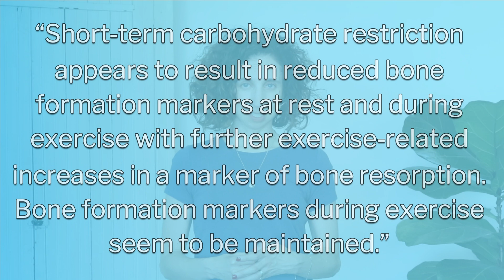1 Small Thing Each Day for Osteoporosis Awareness Month - Day 30: What Are Macronutrients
It's day 30 of our Osteoporosis Awareness Month Challenge. Only two day's left.

Macronutrients are the major nutrients that our bodies need to create energy and they are involved in everything our bodies do. Macronutrients include proteins, carbohydrates, and fats that are essential for us to eat on a regular basis.

A balanced diet that includes the right amounts of macronutrients is essential for good bone health and can help prevent osteoporosis.